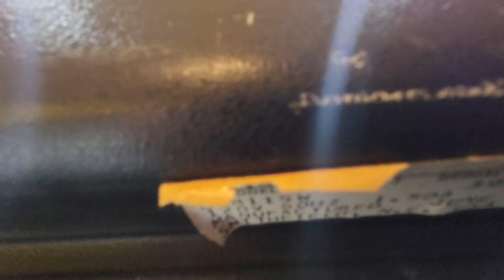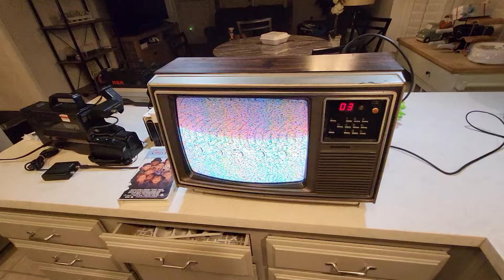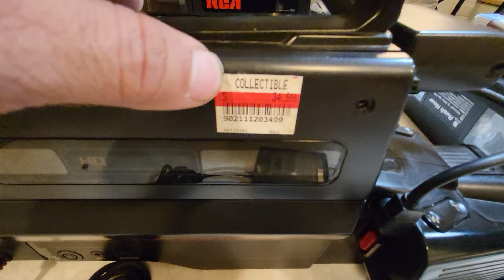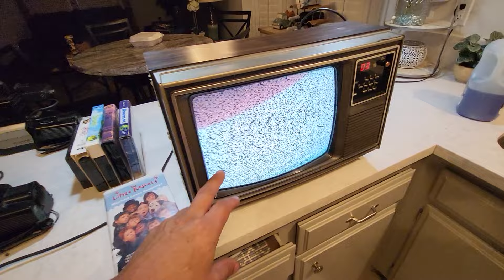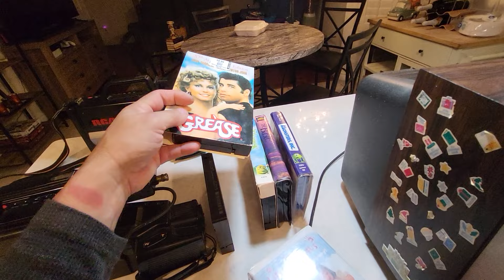A 1982 Sylvania 13" color TV and Memorex VHS camcorder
found these at a thrift store.  13" Sylvania color TV from 1982 for $10. Also a Memorex SM-1000 VHS camcorder (same as RCA cpr-250) for $17.50